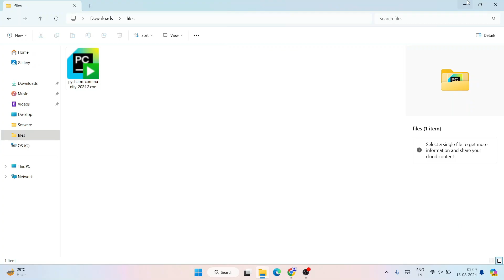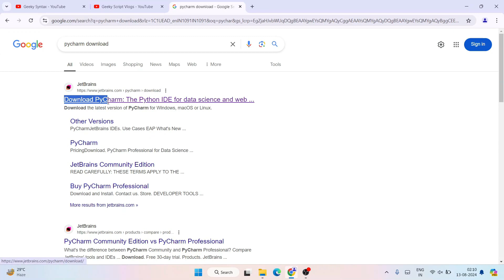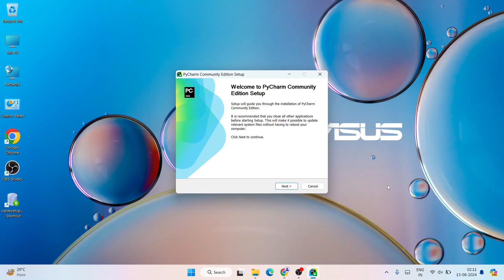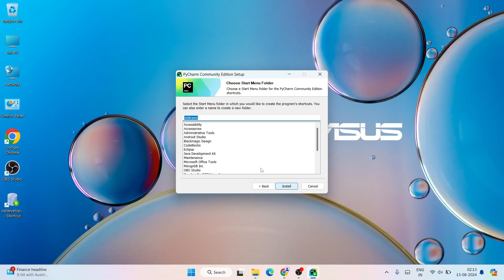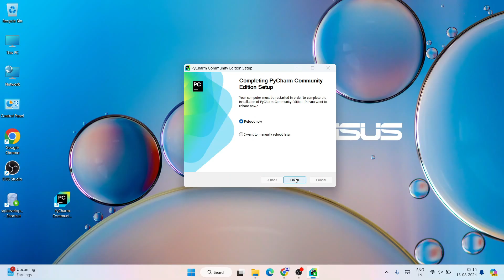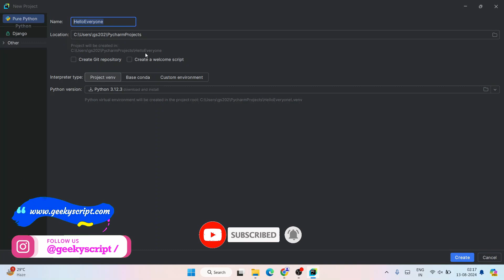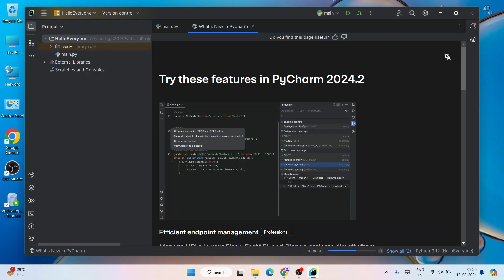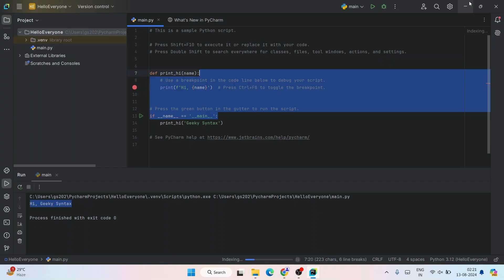How to Install PyCharm IDE 2024.2 on Windows 10/11 [ 2024 Update ] | PyCharm for Python Developers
Hello Everyone! Today in this video I am going to step-by-step guide on How to install PyCharm IDE 2024.2 (Community Edition) version for Python Programming on Windows 10/11. Windows.

Installing PyCharm is very easy. Just follow the following steps and there you go to create your first Python project!! So let's begin.

Step 1.  To install PyCharm IDE Community edition first you just need to download .exe file from the following Link:

Step 2. After downloading the PyCharm IDE Community edition run the .exe by double-clicking it.

PyCharm IDE (Integrated development environment ) is created by the Czech company JetBrains.PyCharm is used specifically for the Python language. PyCharm is cross-platform, with Windows, macOS, and Linux versions.

Step 4. Now it's time to create your first PyCharm project. For that, go to File and click on the new project. And there you go!!

Python code is generally written in .py files, Or an interactive Python prompt (Python command line). Now the biggest question is Where do I write Python code?
We recommend writing Python code in PyCharm IDE. IDE i.e. Integrated Development Environment. You can also use PyScripter, Wing IDE, and Python IDLE to write your Python program.

How do I run? Just click on the run button as shown in the video. First, save the Python project file in .py extension in an IDE. And then click on the Run button.

The instructions in this video tutorial can be applied to laptops, desktops, computers, and tablets that run the Windows 10/11 operating system like Windows 10/11 Home, Windows 10/11 Professional, Windows 10/11 Enterprise, and Windows 10/11 Education.

Topics addressed in this tutorial:
How To Download And Install PyCharm IDE On Windows 10/11 64-bit OS
How to install the PyCharm IDE on Windows 10/11
Install PyCharm IDE on Windows 10/11